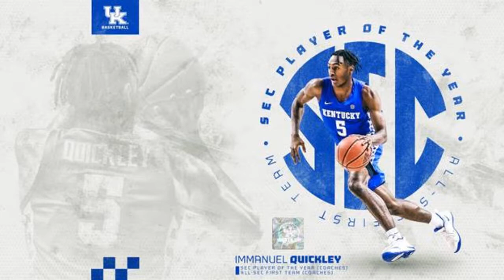Kentucky MBB's Quickley Wins SEC Player of the Year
- Quickley has scored in double figures in 26 of the 30 games he's played and topped the 20-point plateau in eight. Overall, he's averaging a team-high 16.1 points per game and proven to be Kentucky's best scorer and go-to option down the stretch. He's made a team-high 62 3-pointers -- including making a 3 in 28 of 30 games he's played, including 11 straight -- and shooting a team-high 42.8% from behind the arc after a slow start.

The sophomore is on a career-best 20-game double-figure scoring streak, the best run since Malik Monk scored in double figures in 30 straight games during the 2016-17 season. During the 20-game stretch, Quickley has scored 20 or more points eight times and made three or more 3-pointers seven times, including a career-high eight at Texas A&M.

Quickley won SEC Player of the Week in back-to-back weeks in late February/early March, becoming the first Wildcat in school history to win SEC Player of the Week consecutively (dating back to the 1984-85 season). He's won three times total this season.

During the 20-game stretch of scoring in double figures, Quickley is averaging 18.6 points to go along with 4.6 rebounds per game and 50 3-pointers while shooting 47.2% from long range. He poured in a career-high 30 points at Texas A&M and sunk a career-best eight 3-pointers to become the first UK player with 30 or more points since Shai Gilgeous-Alexander scored 30 on Jan. 30, 2018, vs. Vanderbilt. He’s also the first player with back-to-back 25-plus-point games since Monk from Feb. 25-28, 2017. The eight 3s tied Monk, Jamal Murray and Eric Bledsoe for the most 3-pointers in a game during the Calipari era.

What those stats don't fully reveal is just how clutch Quickley has been. He's become Kentucky's go-to scorer late in games, breaking the will of more than a handful of opponents with daggers from beyond the arc and clutch free throws.

Two of the best examples were at LSU and at home vs. Florida. He scored 14 of his team-high 21 points in the second half in Baton Rouge, Louisiana, which included making all five field-goal attempts and dishing a pair of assists. At home vs. Florida, he scored 22 points in the second half, including 20 of Kentucky's 28 points when the Wildcats fell behind 40-33. He finished with a game-high 26 points vs. the Gators.

Over the course of UK's eight-game winning streak in February, in the second half alone, Quickley averaged 14.9 points, shot 56.4% from the field, 57.7% from 3-point range and 93.3% from the charity stripe.

Quickley is currently making 92.3% at the line, just behind Tyler Herro's school record set a season ago of 93.5%. He's ranked first in the SEC (through games on March 7) and third in the nation in the category and has enjoyed four different stretches of 17 or more consecutive makes (with a high of 24 straight). He’s missed more than one free throw in a game just once this season. Further illustrating his cool, calm, clutch demeanor, Quickley is 30 of 31 at the free-throw line this season when it's a two-possession game at any point with 3:00 or less to go or the game is in overtime.

Mirroring his even-keel approach, Quickley was Kentucky's most consistent performer in hostile territory. He averaged a team-best 19.1 points in addition to 4.8 rebounds and 29 3-pointers (on 59.2% shooting) in UK's 10 true road games

Courtesy UK Athletics

Access Street Credit on the Beacon browser by simply typing ./streetcredit